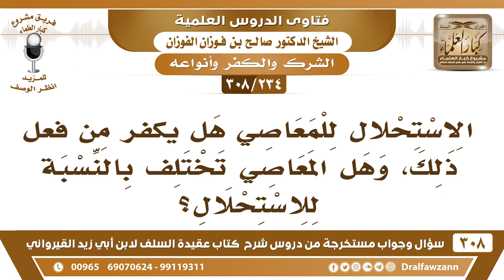[234 -308] ما حكم من استحل بعض المعاصي؟ - الشيخ صالح الفوزان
-[234 -308] السؤال: الاستحلال للمعاصي هل يكفر من فعل ذلك، وهل المعاصي تختلف بالنسبة للاستحلال؟
الجواب: الاستحلال ما أُجمع على تحريمِهِ انتبهوا ما أُجمع على تحريمه من استحلَّه كفر، أما ما وقع فيه الخلاف لا، ما يُكفر من استحلَّه، لكن يكون مُخطئًا، ويُنبه ويُبين له وأن هذا القول أنه خطأ وأن الدليل كذا وكذا يبين له هذا، لكن لا يُكفر.
للاشتراك في قناة الشيخ صالح الفوزان

للاستفسار والإقتراحات والدعم
رئيس الفريق
لمشروع كبار العلماء